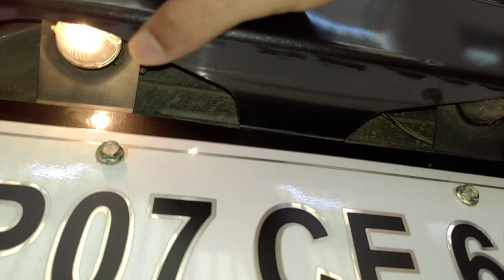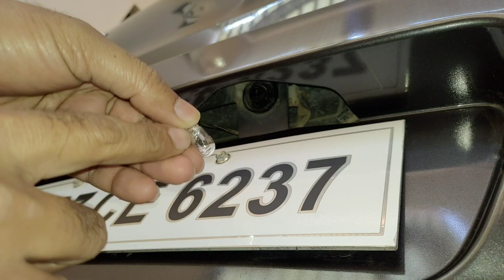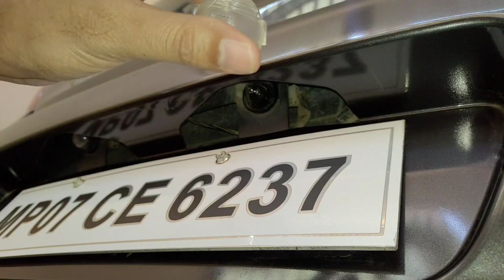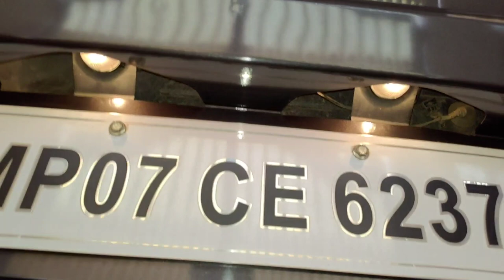how to replace licence plate bulb at home ?, कार का नंबर प्लेट का बल्ब कैसे बदलें?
carpointhindi, # car point hindi

elegant trunk organiser and more accesorios

carpm OBD scanner

tantra car Mobile holder

Zaap mobile holder

dashcam with dual camera front and rear

carpointhindi